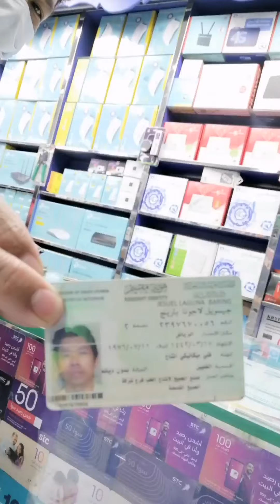Bangladesh nagpromote ng kanyang panindang cellphone /buhay saudi.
Promote
Panindang cellphone
Paninda
Cellphones
Tindahan
Nagpromote
Pumunta sa tindahan
Gumala
paninda in english
paninda ideas
paninda sa sari sari store
panindai ichi life
paninda in english translation
paninda meaning
panindang ulam
paninda movie
paninda sa palengke
paninda sa tindahan
paninda at paraan ng pagbebenta
almusal paninda
anong paninda mo in english
anong paninda
ano paninda mo in english
ang paninda
ano ang paninda
paninda currency
paninda cast
candy panda
paninda in cebuano
what is paninda called in english
cv paninda
paninda divisoria
paninda drawing
damit paninda
define paninda
paninda in english dictionary
what does pineda mean in english
paninda english
easy paninda
paninda in english word
paninda ko english
paninda means in english
paninda mo in english
paninda kita in english
panda grocery
goods paninda
paninda sa grocery
panindo group
hotel pineda medan
hotel pineda
oyo hotel paninda
paninda in tagalog meaning
paninda in bisaya
paninda images
paninda in tagalog word
paninda ko lyrics
paninda kahulugan
paninda ko
paninda kasingkahulugan
gloc 9 paninda ko
pani da rang lyrics
mga lutong paninda
pan india meaning
pan india movie
pan india movie meaning
pan india meaning in hindi
pan india meaning in english
pan india meaning in telugu
paninda ni gar
paninda ni balut
paninda ng pagkain in english
paninda ng in english
paninda niya
natatanging paninda
ng paninda
patok na paninda
mga patok na paninda
paninda other term
english of paninda
parinda full movie online
english meaning of panindia
english og paninda
pani da rang
pani da rang lyrics english
pani da rang guitar chords
pani da rang mp3 download
pani da rang lyrics in hindi
paninda recipe
pani da rang lyrics meaning
panda supermarket
panda sale
panda store
panda supermarket near me
panda supermarket riyadh offers
panda shop
tubo sa paninda in english
hugot sa paninda
balita tungkol sa paninda
tubo sa paninda
presyo ng paninda
english of sa paninda
anong english sa paninda
english term sa paninda
paninda tagalog movie
paninda translate
paninda translate to filipino
tinda paninda in english
paninda sa tindahan in english
lutong ulam paninda
whats paninda in english
yodi paninda
paninda 2001
paninda 2006